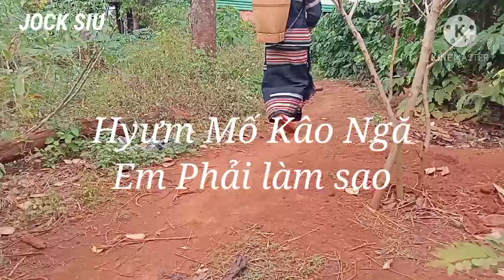Cô gái Mua Hái Cà Phê | Jock siu.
chào mừng các bạn đã ghé thăm kênh Jock siu.nếu thấy hay đừng quyền like và chia sẻ ủng hộ mình nhé.xin cảm ơn#co_gai_mua_hai_caphê#jocksiu.